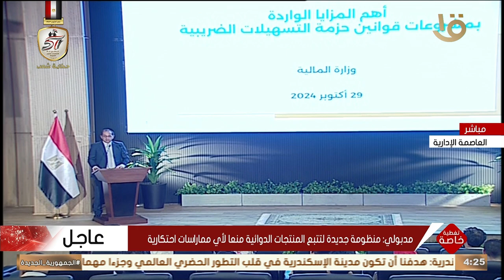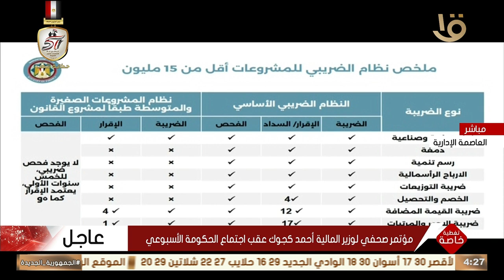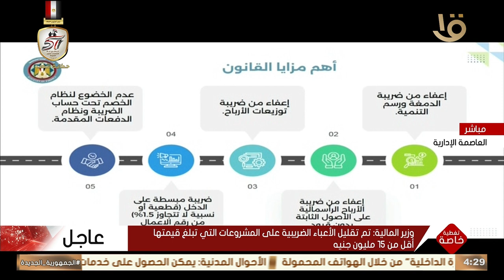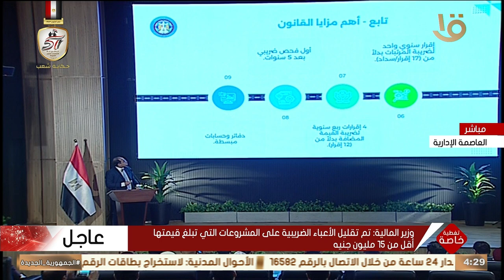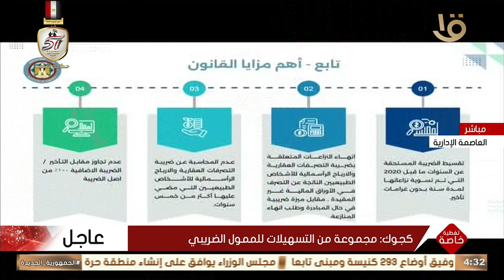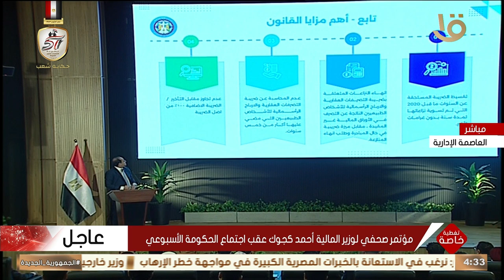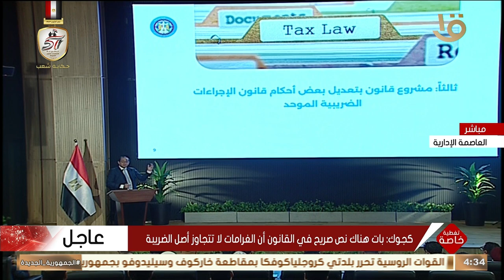تعرف على أهم المزايا الواردة بمشروعات قوانين حزمة التسهيلات الضريبية من وزير المالية